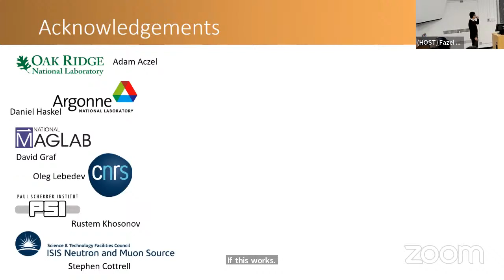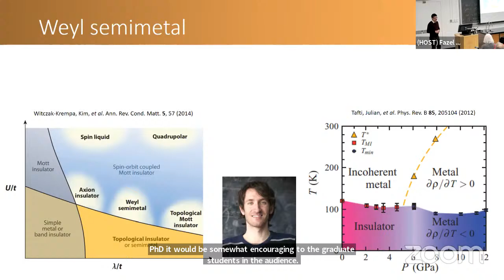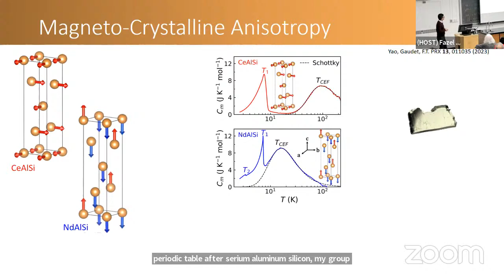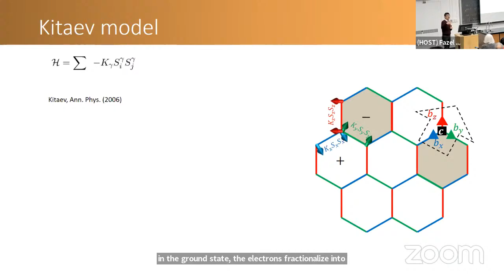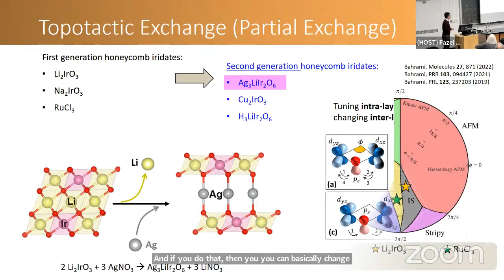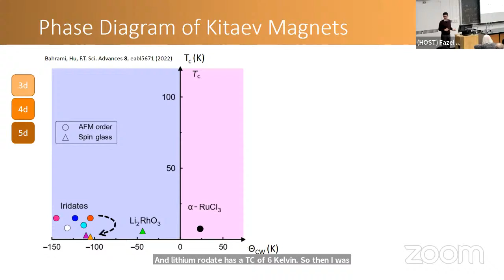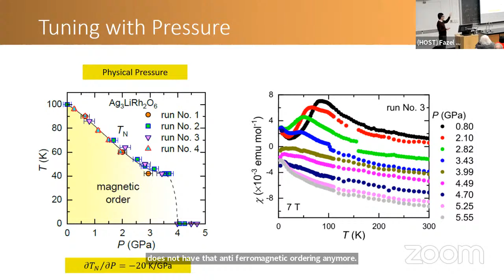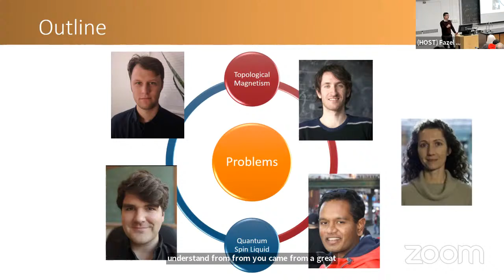Chemistry Insights into Physics Problems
Successful integration of chemistry and physics techniques is transforming the field of condensed matter physics into new directions. This is particularly evident in the CMP theory community as the chemistry databases are being integrated with physics analytical and machine learning techniques in search of new phases of matter. I will show how such integration of chemistry and physics techniques lead to new breakthroughs in experimental CMP. Specifically, I will showcase three problems that benefited from chemistry insights and novel material synthesis techniques. First, I will explain chemical design principles to control spiral magnetism in Weyl semimetals by tuning the band structure and magneto-crystalline anisotropy. Second, I will show how electron-phonon coupling can be tuned in order to achieve a hydrodynamic el-ph fluid in three dimensions. Third, I will explain the application of intercalation chemistry for the synthesis of a new generation of Kitaev spin liquid candidates.